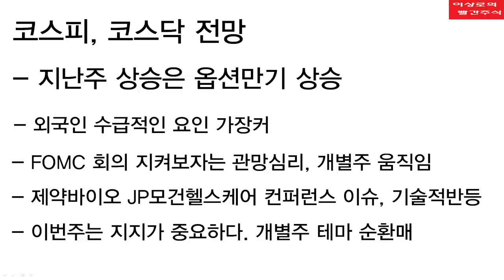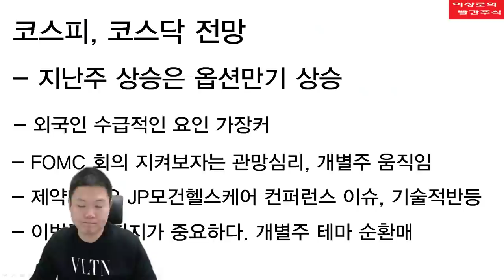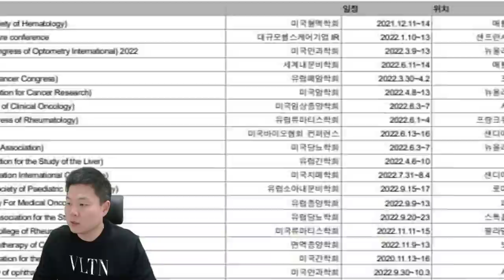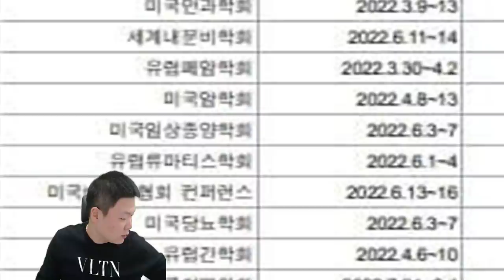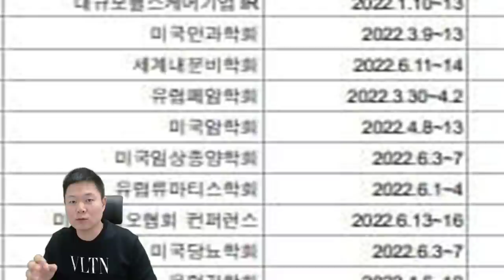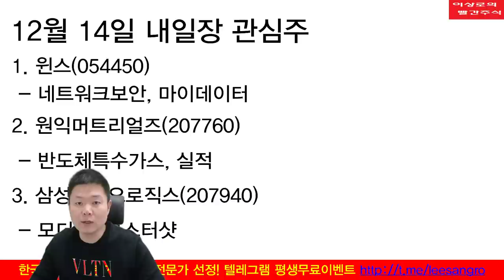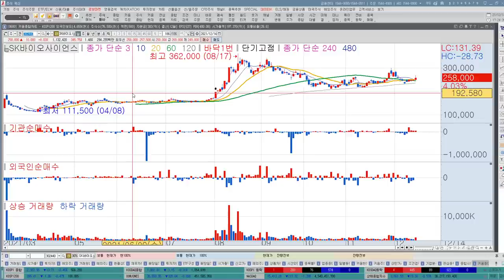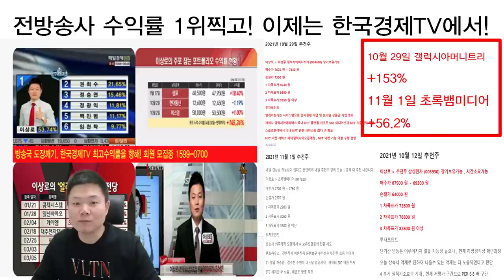메드팩토, 에이비엘바이오, 파멥신 공통점은 JP모건헬스케어 컨퍼런스? 2022년 제약바이오 학회일정 중 중요한 일정 확인하세요! 제약바이오 추천주